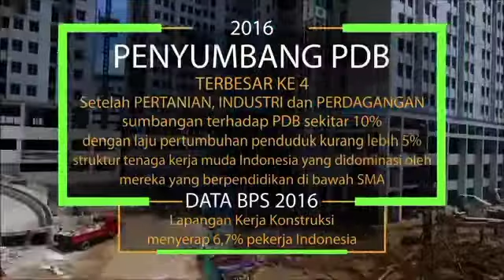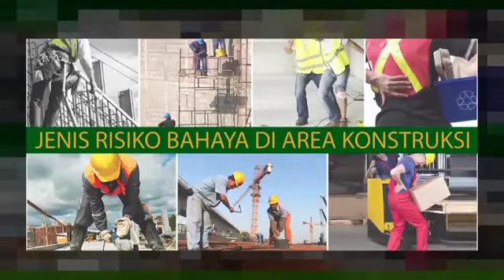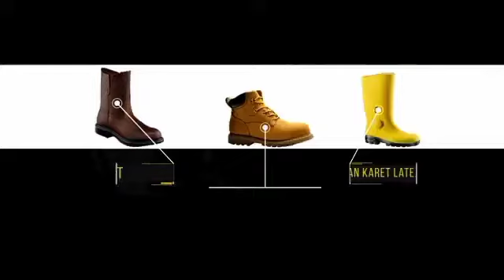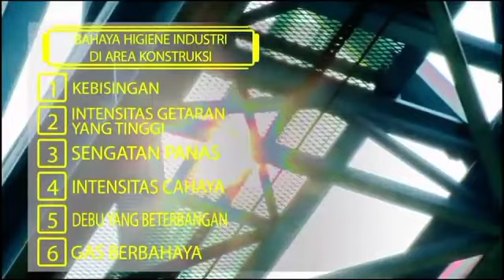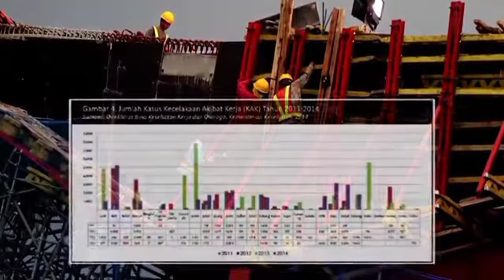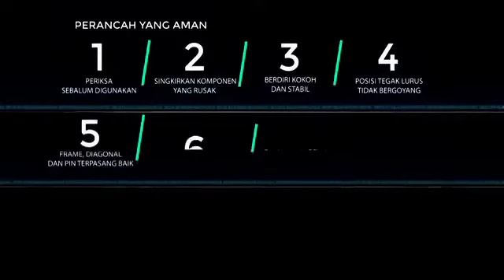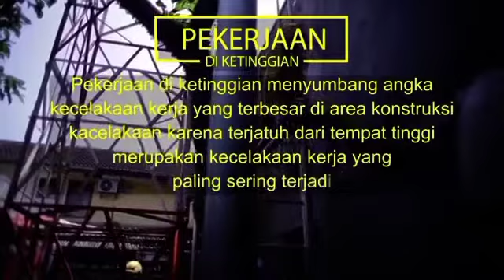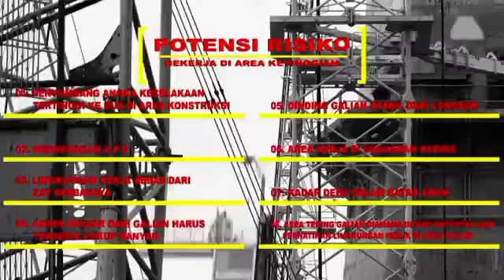Keselamatan dan Kesehatan Kerja - K3 Konstruksi